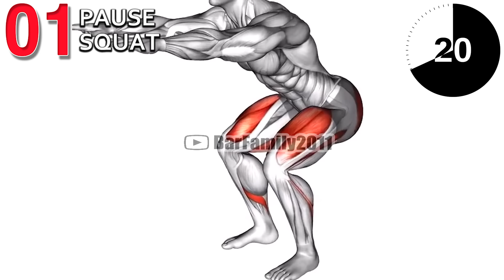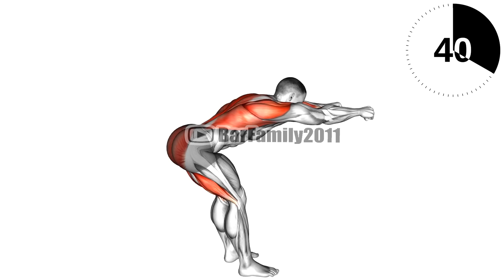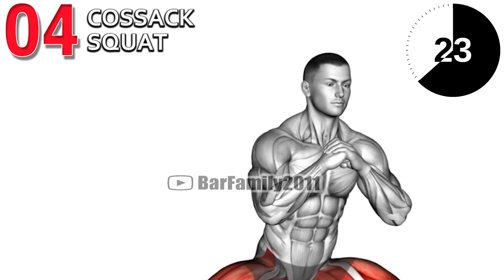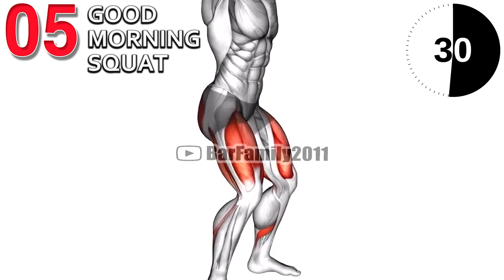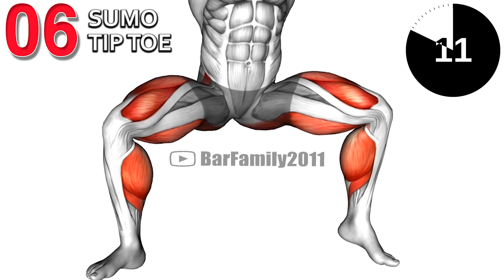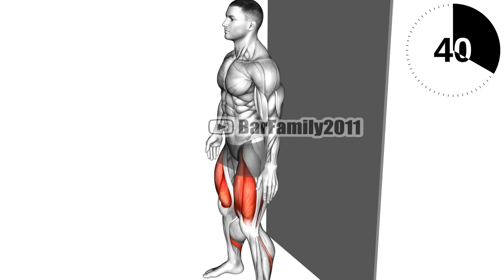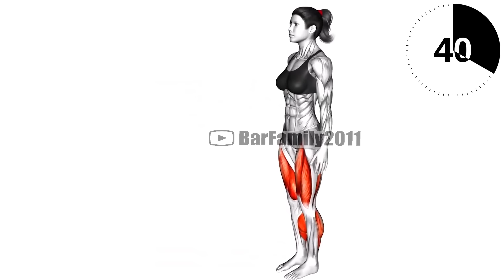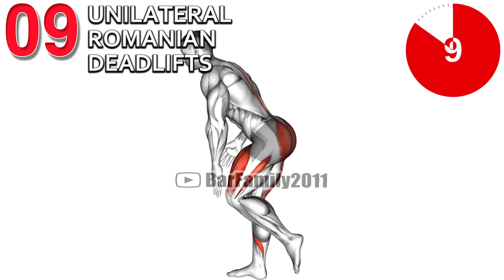How to Fix Skinny Legs (Do These Exercises)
0:00 Pause Squat
1:12 Activation squat
2:22 Reach Sumo Squat
3:33 Cossack Squat
4:44 Good Morning  Squat
5:55 Sumo Tip Toe
7:06 Sit wall
8:16 Tip Toe Squat
9:27 Unilateral romanian deadlifts
10:42 Twist squat

tone thighs and buttocks in 2 weeks, leg and glute muscle exercise examples, how to tone your butt, glute exercises gym female, exercises for thighs and buttocks without equipment, how to get a toned bum in 1 week, best butt exercises, leg and butt workout for women.